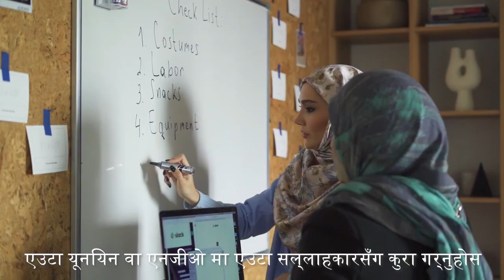FADWU Know Your Rights - Make a Claim NEPALI Subtitle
दुर्व्यवहार र शोषण सहनु हुँदैन।
कानुन उल्लङ्घन गरेको रिपोर्ट गर्नुपर्छ।
हाम्रो अधिकारको कानूनी उल्लङ्घनको लागि दावी दायर गरौं!

आज आफ्नो संघमा सामेल हुनुहोस्:
Union of Nepalese Domestic Workers in Hong Kong (UNDW)

FADWU विभिन्न राष्ट्रियताका स्थानीय र आप्रवासी घरेलु कामदारहरूको संघ मिलेर बनेको दर्ता गरिएको युनियन महासंघ हो।
हामी आफ्नो अधिकारको लागि लड्न आफूलाई शिक्षित र संगठित गर्ने लक्ष्य राख्छौं।